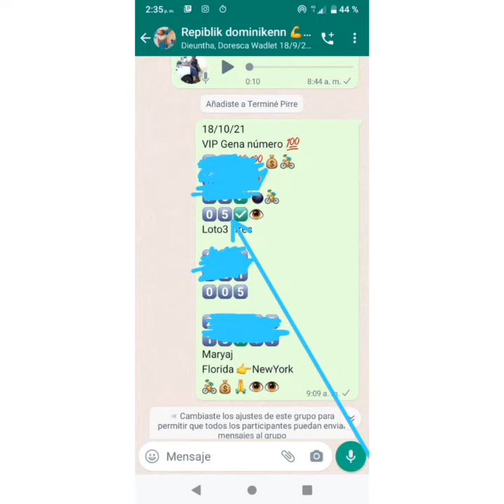bingazo0️⃣5️⃣ VIP 18/10/2021 💰👉💯💝🚴0️⃣6️⃣